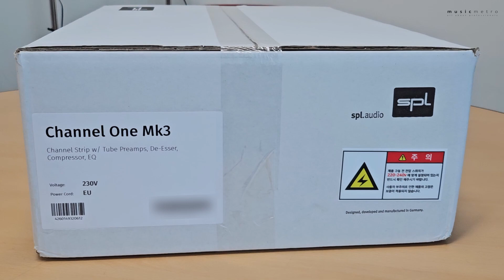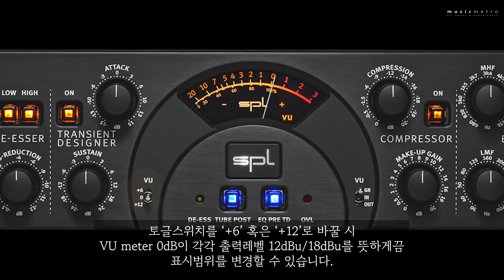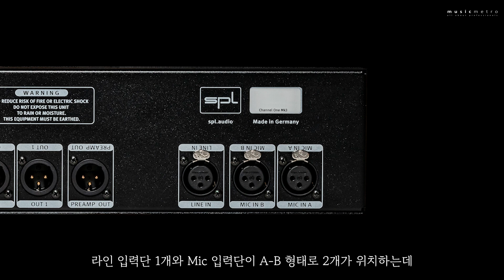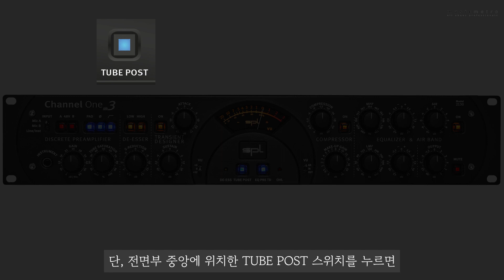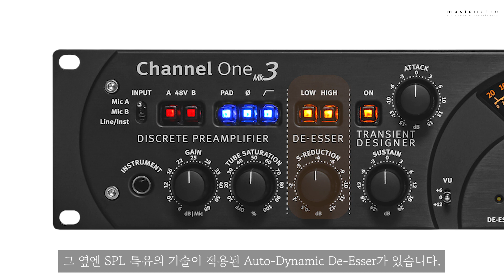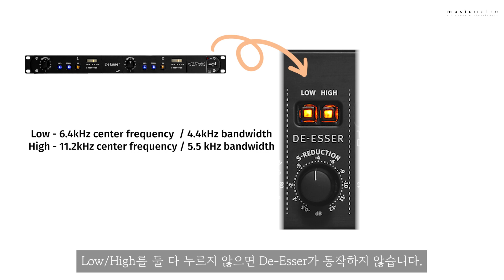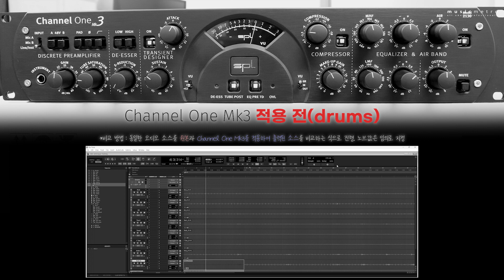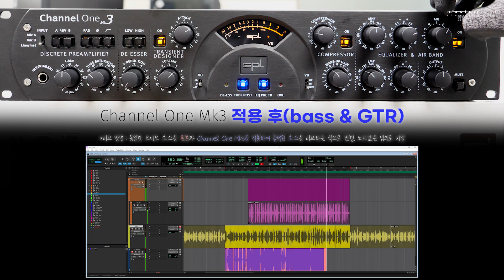명불허전 채널스트립!! SPL Channel One Mk3 집중 분석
SPL과 무려 20여년의 역사를 함께한
명불허전 채널스트립 Channel One의 신규 모델
Channel One Mk3를 언박싱하고 집중 분석해보겠습니다!!

0:00 인트로 겸 언박싱
0:34 Channel One Mk3 개요
1:05 Channel One Mk3 VU meter
1:36 Channel One Mk3 I/O 구성
1:56 Channel One Mk3 후면부 입력단
2:21 Channel One Mk3 후면부 출력단
2:56 Channel One Mk3 시그널 프로세싱
3:57 Channel One Mk3 Discrete Preamp
4:19 Channel One Mk3 De-Esser
5:07 Channel One Mk3 Transient Designer
5:28 Channel One Mk3 Compressor/3-BAND EQ/OUTPUT
5:57 Channel One Mk3 적용 전후(vocal)
7:42 Channel One Mk3 적용 전후(drums)
8:21 Channel One Mk3 적용 전후(bass & GTR)
9:39 마무리

SPL 공식 수입사 MUSICMETRO의 공식 온라인 쇼핑몰 DAWmall

SPL 공식 수입사 MUSICMETRO의 네이버 스마트스토어

MUSICMETRO 고객센터 연락처